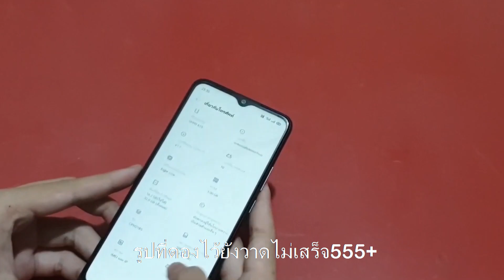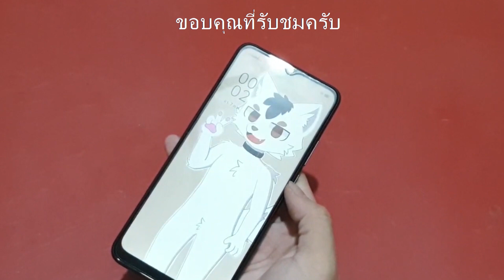เเกะเปลี่ยนจอแกะฝาหลังoppo A15 2020 ชิบหายการช่างEp.1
ขอเปลี่ยนเเนวบ้างรูปที่วาดดองไว้อยู่ยังวาดไม่เสร็จ
ทำเอาไว้เป็นเเนวทางเพือใครจะสั่งจอมาเปลี่ยนเองหรือจะเเกะเพื่อเปลี่ยนอะไหล่ชิ้นอื่นๆ
ชิบหายการช่างEP.1 (ชื่อโคตรจะเป็นมงคล555+)
เหตุเกิดจากที่ซื้อเครื่องมือ2มาเเล้วเเล้วดันพลาดเช็คเครื่องไม่ละเอียดว่าเครื่องงอ
เลยต้องเเกะเครื่องมาดัดบอดี้เลยเอามาทำคอนเทนต์ซะเลย
เเล้วก็ขอโทษล่วงหน้าสำหรับคำบรรยายบ้างคำที่เขียนผิด